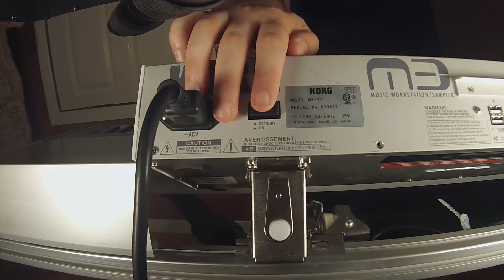Operatika Element keyboard recording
Keyboard recording by Boris  for song "One  Silent Night" for our upcoming  album.